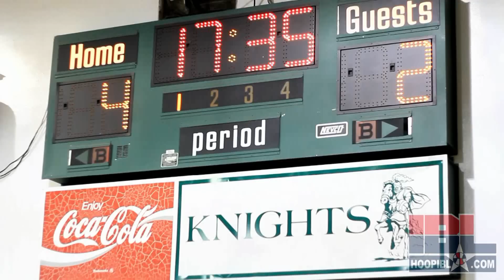IBL Season 6| Division 2 Semi-Finals| #3 Wonton Soup vs #2 Double Dribble